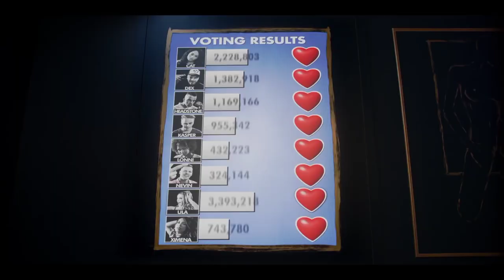FUNHOUSE2 Official Trailer (2019) Teen, Thriller Movie HD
FUNHOUSE Official Trailer (2019) Teen, Thriller Movie HD